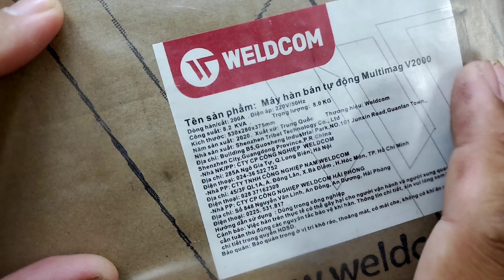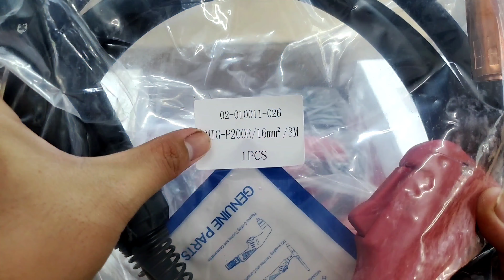Máy hàn MIG WELDCOM V2000 | Hàn MIG không dùng khí | MIG có khí | hàn TIG quẹt